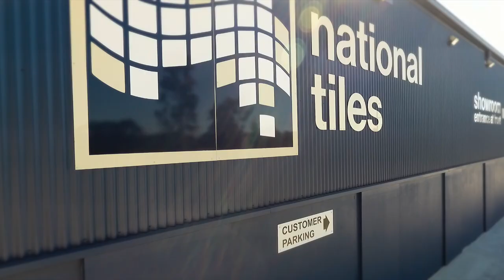National Tiles | Recruitment Video